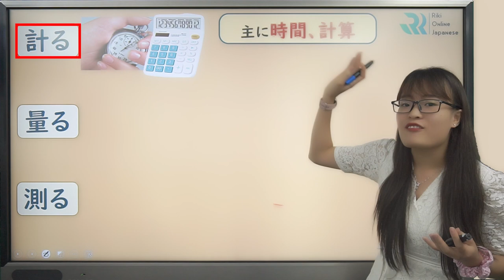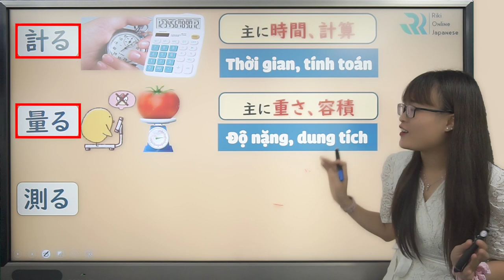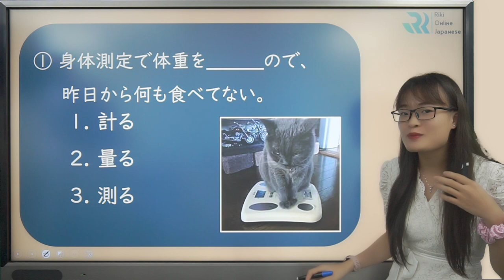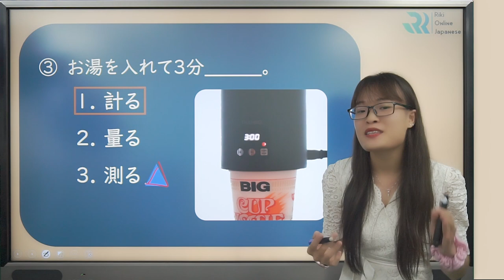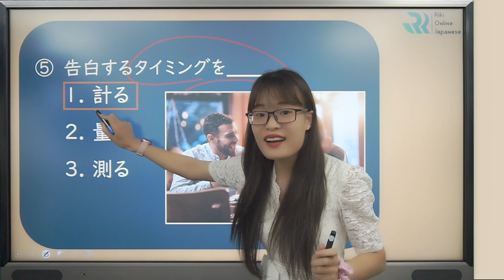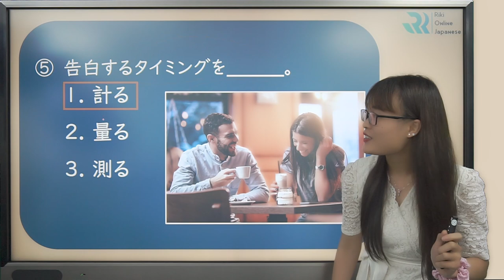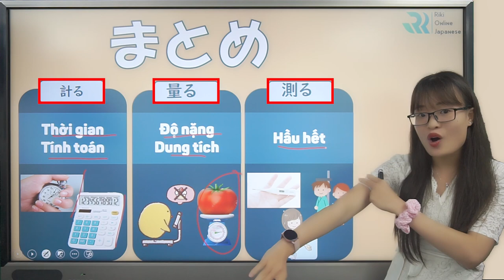#5 PHÂN BIỆT 計る VS 測る VS 量る - Phân biệt Từ vựng N2 dễ nhầm lẫn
Trời ơi, cùng đọc là はかる nhưng lại có tận 3 từ vựng khác nhau lận.
Tiếng Nhật thật rắc rối quá đi @.@
Tuy nhiên đừng lo vì trong video hôm nay Ánh ss sẽ giúp bạn giải quyết 3 từ vựng này thôi ^^
Sau khi xem hết video thì đừng quên comment chữ hán đúng của câu châm ngôn cuối video để Ánh ss kiếm tra xem bạn thuộc bài hay chưa nhé ;-)